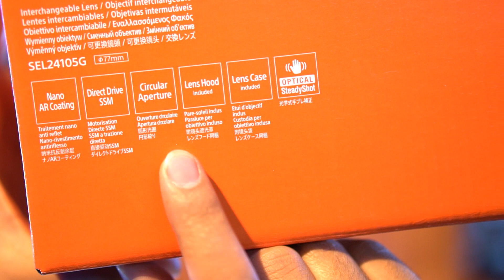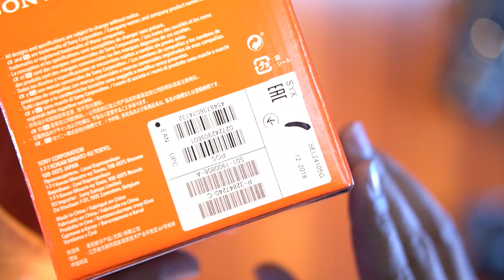Sony 24-105mm F4 lens Unboxing Urdu/Hindi - Hashmi Photos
A conservative, lightweight, and far reaching zoom From 24 mm to 105 mm and F4 aperture all through the zoom, the elite G Lens offers reliably high picture quality. In addition exceptional optical performance, it has a smaller, lightweight structure for portability and versatility befitting the E-mount framework. Quick, exact AF and high unwavering quality add to the wide utility of this fine long range focal point.

▼ Store Address
Shop # 1B Hashmi Shopping Center Preedy Street Saddar Karachi